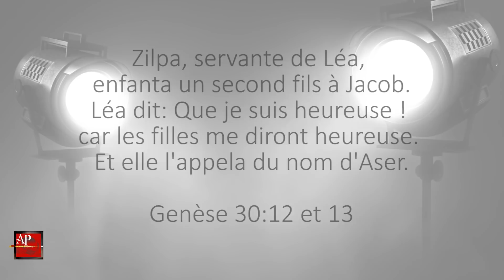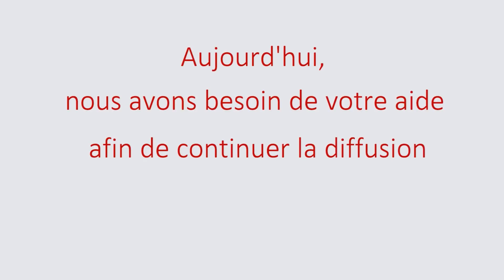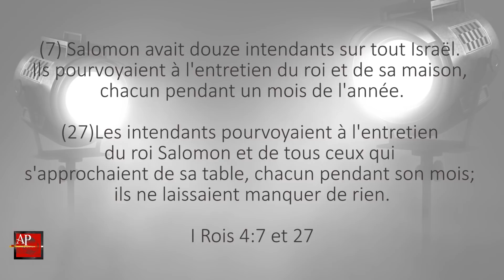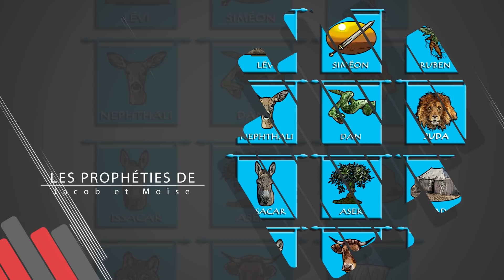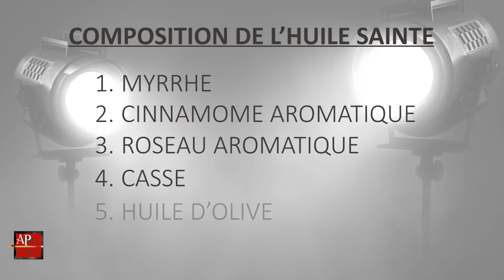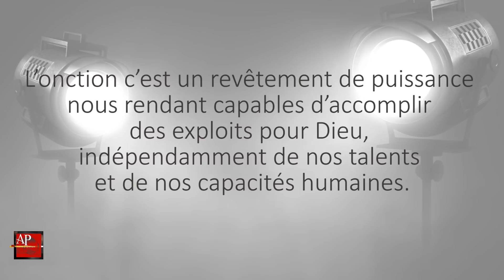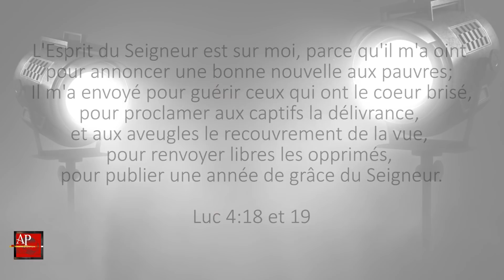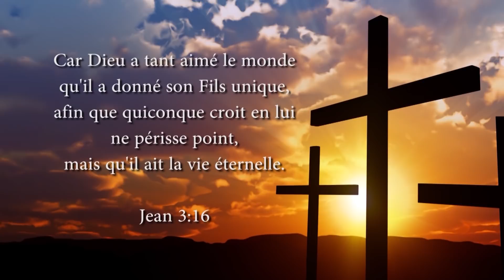S05E18 LA TRIBU D’ASER (1RE PARTIE)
18E épisodes de la série "Les Actualités Prophétiques" (Saison 5) avec l'évangéliste Mario Massicotte.